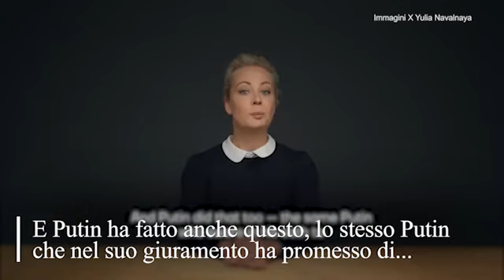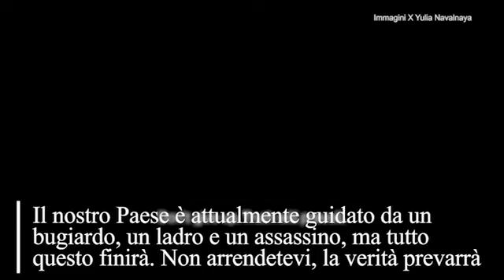Navalnaya: «Putin è un bugiardo, un ladro e un assassino»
(LaPresse) Yulia Navalnaya ha esortato i suoi sostenitori a continuare la lotta contro Vladimir Putin nel giorno del suo insediamento al Cremlino. La vedova dell'attivista e politico Alexei Navalny, morto in una prigione siberiana il 16 febbraio 2024, ha descritto il presidente russo come "un bugiardo, un ladro e un assassino", accusandolo di aver torturato e ucciso suo marito.  «Con lui al timone il nostro Paese non avrà né pace né sviluppo né libertà. Le fondamenta del regime di Putin sono la menzogna e la corruzione. Dobbiamo fare in modo che nessuno al mondo gli creda. Non arrendetevi, la verità prevarrà», ha detto Navalnaya in un video pubblicato sul suo profilo X.